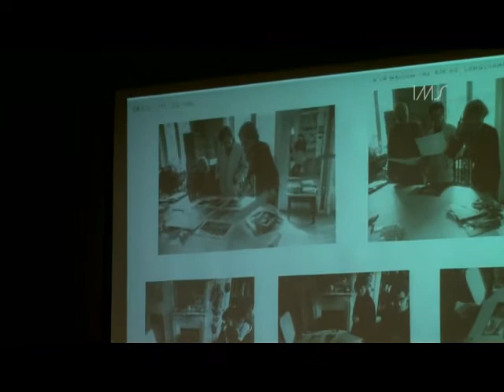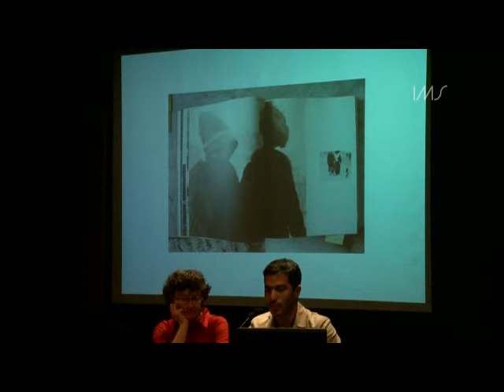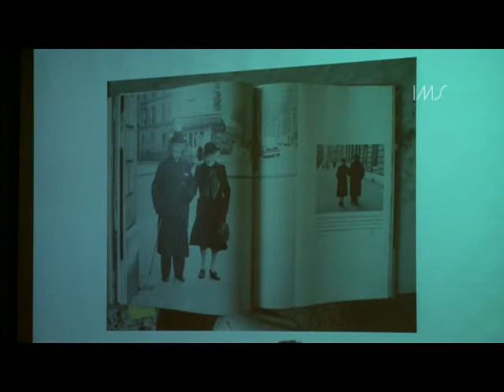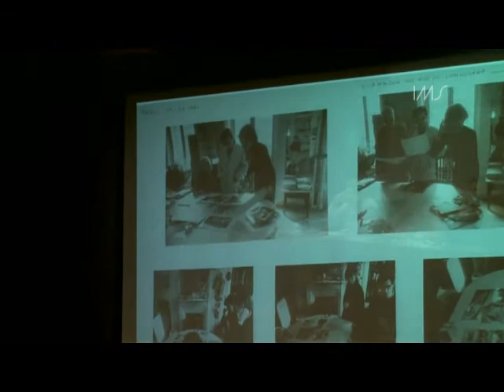Exposição "Jacques Henri Lartigue: A vida em movimento"